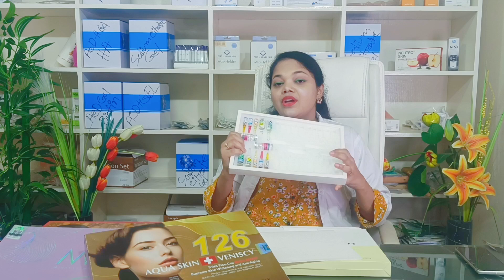Complexion Miracle Melanin Inhibitor Whitening Care Glutathione Whitening Injection Treatment Box.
Complexion Miracle Melanin Inhibitor Whitening Care Glutathione Whitening Injection Treatment Box. Made in Japan

Glutathione is called mother of all Antioxidants. Glutathione fights against free radicals & whitenes skin shade upto 5-8 shades. inhibits melanin production,  produces collagen that increase elasticity of skin. stimulates anti aging activity, boosts immunity,  detoxification etc.

গ্লুটাথিওন কী? :-  গ্লুটাথিওন হচ্ছে এক ধরনের অ্যান্টি অক্সিডেন্ট যেটা আমাদের শরীরে প্রাকৃতিক ভাবেই থাকে। আর গ্লুটাথিওনকে বলা হয় 'Mother of All Antioxidants'। গ্লুটাথিওন মূলত আলফা আরবুটিন, ভিটামিন সি সহ অন্যান্য আরও অ্যান্টি অক্সিডেন্টের মতোই স্কিনের মেলানিন প্রোডাকশনকে কমিয়ে স্কিনকে ব্রাইট করে।
গ্লুটাথিওনএর কার্যকারিতা:
১।  ত্বকে স্কিন ব্রাইটেনিং এ  কাজ করবে। অর্থাৎ ত্বকের পিগমেন্টেশনকে কমিয়ে ত্বককে করবে উজ্জ্বল।
২। ত্বকের আনইভেন টোন দূর করবে।
৩।ত্বকে ব্রণ, সানট্যান কিংবা অন্যান্য দাগ থাকলে তা দূর করবে।
৪। অ্যান্টি এজিং এর কাজ করবে।
৫।ব্রনের গর্ত দূর করবে
৬।যদি কারো লিভারে সমস্যা থাকে লিভারের সমস্যা দূর করতে সহায়তা করে থাকে।
৭।শরীরে যদি কারো অতিরিক্ত পরিমাণ টক্সিন থাকে সে টক্সিন গুলিকে বের করে দেয়।
৮।যদি কারো সিস্ট প্রবলেম থাকে, সিস্ট কমাতেও সহায়তা করে থাকে।
৯।ত্বকের কোলাজেন উৎপাদনে সহায়তা করে থাকে।

*Dhaka Branch*:
➡️Head office : New Market city complex, Level 4 & 5, New  Market, Dhaka
➡️Banani
➡️Kalabagan, North Dhanmondi

*Chittagong Branch*:
➡️Khulshi , Chittagong